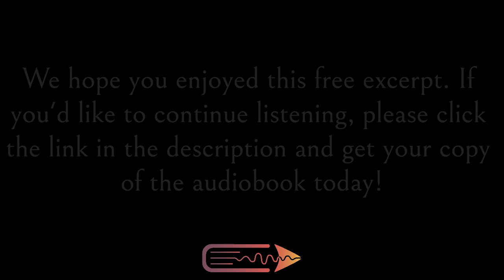Historical War Fiction Audiobook | Windrush - Crimea | Free Preview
A free excerpt from Malcolm Archibald's audiobook, Windrush - Crimea (Jack Windrush Book 2), narrated by Bill Allender and published by Next Chapter Audio.

GENRE: Historical War Fiction

BOOK DESCRIPTION
Assigned to Malta in 1854, Jack and his disreputable 113th Foot have to resort to ungentlemanly actions to get themselves posted to Crimea.

At the Battle of the Alma, Jack is sent to General Campbell of the Highland Brigade to offer the assistance of the 113th.

Having buried the dead, Jack meets the beautiful Helen Maxwell, but soon after receives orders to leave the country.

With the formidable Russian army and the savage Major Kutozov as their enemies, Jack soon finds that life in the front is tough, with only the wayward Helen to alleviate the horrors of war.